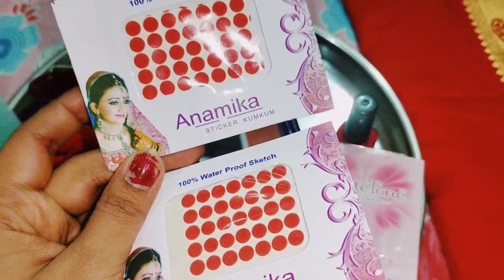करवा चौथ पर सुहाग की थाली को कैसे सजाएं|| सास की थाली में क्या क्या रखे/Karwachauth 2021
Karwa chauth 2021||करवा चौथ पर सुहाग की थाली को कैसे सजाएं|| सास की थाली में क्या क्या रखे